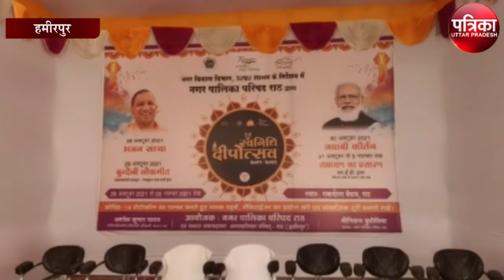राठ के रामलीला मैदान में स्वनिधि दीपोत्सव मेला हुआ प्रारंभ